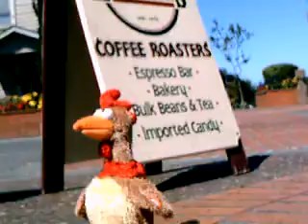Eureka - "Has-Beans Coffee Shop"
Gack Chicken!